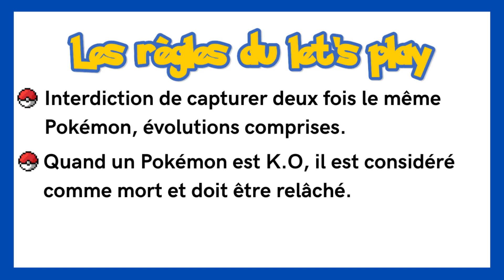Pokémon Rouge Feu - Épisode 27 - Un secret très bien gardé 🕵️‍♂️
Quatrième badge en poche, c'est parti pour botter les fesses de la team rocket, mais d'abord une enquête est nécessaire pour trouver leur base secrète ! (Non)

Musique d'outro - Atmosphère de Aryll Fae

12 juin 2024.